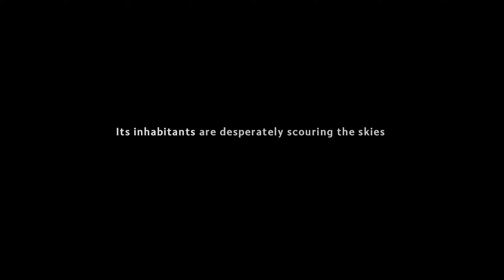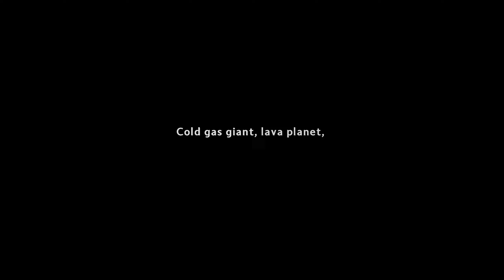A Lovely game with a Message | Distant Bloom - DEMO - Full Gameplay | Malayalam | TSG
Introduction To New Games Never Ends...

 PCMR Specs
Processor: Ryzen 5 3400g ( APU )
GPU: MSI TwinFrozr 7 (RGB) GTX 1660 GamingX 6 GB OC
Motherboard: MSI B450 tomahawk MAX
RAM: Corsair Vengeance 2*8 GB DDR4 3000 mhz
PSU: Cooler Master MWE 550 White
SSD: Kingston NV1 500G M.2 NVMe
Western Digital WD Green SATA 240GB
HDD: Seagate Barracuda 2 TB
Toshiba 500 GB
Cooler: Deepcool AG400 ARGB
Cabinet: Lian Li LANCOOL 215 X

Peripherals
Monitor: LG UltraGear 24GN650 144 Hz
HeadPhones: Cooler Master MH650, Eksa E900
Steering wheel: Logitech G29
Keyboard: Redgear Grim V2 Wired Gaming Keyboard Semi Mechanical
Mouse: Logitech G203, Ant Esports KM 540
Mousepad: RedGear MP35
Controller: Redgear Pro series Gamepad
UPS: APC Back-UPS 11kva 660W

Send Requests
SocialClub: TonY_KuttaN
Epic Games: TonYStarK3247
Ubisoft: TonyStark3247
Origin: TonYStarK3247
Xbox: MasterStark # 8316
GOG Galaxy: TonYStarK3247
Blizzard: TonYStarK324 # 1363
Activision: ​TonYStarK3247 # 8524424
Bathesda.net: TonYStarK3247
Funcom ID: TonY StarK # 92848
Riot ID: TonY StarK # 3247
PUBG Lite ID: TonY_StarK3247
PUBG ID: TonYStarK3247

Redeems
1. pewer - 50 Points
2. mass - 15 Points
3. ezpz - 15 Points
4. omg - 10 Points
5. enthada - 15 Points
6. finish - 15 Points
7. uff - 10 Points
8. yoo - 2 Points
9. rockstar - 250 Points